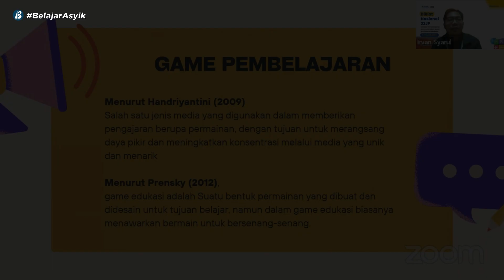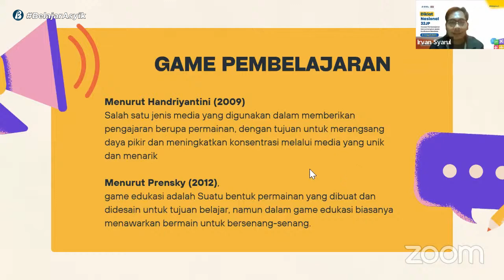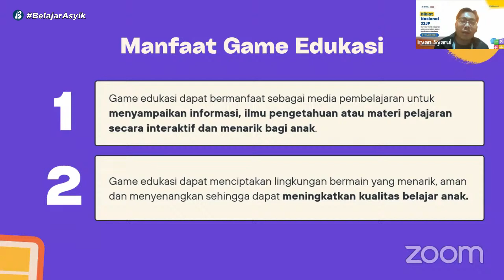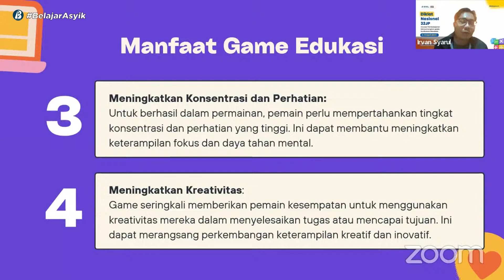Konsep dan Manfaat Game Edukasi